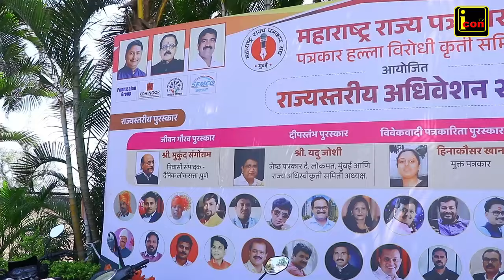महाराष्ट्र राज्य पत्रकार संघ मुंबई व पत्रकार हल्ला विरोधीकृती समिती,आयोजित राज्यस्तरीय अधिवेशन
महाराष्ट्र राज्य पत्रकार संघाचे चिंचवड येथील राज्यस्तरीय अधिवेशन उत्साहात संपन्न

राज्यभरातील हजारो पत्रकारांची लक्षणीय उपस्थिती .

‘अमृतकाळातील माध्यम स्वातंत्र्य, भविष्य आणि पत्रकारितेतील राम’ परिसंवादातून उजळली पत्रकारितेची धार.

बर लिहिण्यापेक्षा खरं लिहिणे जास्त अपेक्षित - प्रदेशाध्यक्ष वसंत मुंडे.

AI ची वाटचाल पत्रकारितेच्या क्षेत्रास घातक ; विश्वासार्हता धोक्यात.

विविध पुरस्कार देऊन पत्रकारांचा सन्मान.

पुणे,दि.१७ :- महाराष्ट्र राज्य पत्रकार संघ मुंबईच्या वतीने शनिवारी (दि.१६) चिंचवड (पुणे) येथे राज्यस्तरीय पत्रकार अधिवेशन संपन्न झाले. या कार्यक्रमाचे उद्धाटन संघाचे प्रदेशाध्यक्ष वसंत मुंडे,प्रदेश सरचिटणीस डॉ.विश्‍वास आरोटे,उपाध्यक्ष नितीन शिंदे, पत्रकार हल्ला विरोधी कृती समितीचे प्रदेशाध्यक्ष गोविंद वाकडे, पिंपरी चिंचवड शहराध्यक्ष पराग कुंकुलोळ,  ज्येष्ठ लेखक अरविंद जगताप तसेच ज्येष्ठ पत्रकार निरंजन टकले, महेश म्हात्रे, मंदार फणसे, आशिष जाधव यांच्या हस्ते दीप प्रज्वलनाने झाले .

या प्रसंगी असंघटित कामगारांचे नेते समाजसेवक बाबा आढाव , भोसरी मतदार संघाचे आ.महेश लांडगे, शिरूर मतदारसंघाचे मा. खासदार डॉ.अमोल कोल्हे , आ.उमा खापरे,राजकीय विश्‍लेषक उदय निरगुडकर, अखिल भारतीय मराठी नाट्य परिषदेचे अध्यक्ष भाऊसाहेब भोईर,नगरसेवक मोरेश्वर भोंडवे,चेतन भुजबळ वैभव स्वामी आदी मान्यवर उपस्थित होते.

प्रस्ताविक करताना नितीन शिंदे यांनी महाराष्ट्र राज्य पत्रकार संघाच्या वतीने आम्ही वर्षभर विविध कार्यक्रम राबवत असतो. तसेच महाराष्ट्रातीलही विविध पत्रकारांचे संघटन करून त्यांचे प्रश्न जाणून त्यांना न्याय देण्याचे व अडचणी सोडवण्याचे काम करत असतो. राज्यभरातील पत्रकारांना संघटित करून विविध प्रश्नांवर चर्चा होणे महत्वाचे आहे. पत्रकारांची एकजूट निर्माण करणे यासाठी संघटना कार्यरत असते. तसेच या माध्यमातून नाविन्यपूर्ण उपक्रम राबवित असल्याचे त्यांनी सांगितले आहे.

 डॉ. उदय निरगुडकर म्हणाले पत्रकारितेच्या क्षेत्रात AI चा शिरकाव पत्रकारांच्या बेरोजगारीत वाढ करणारा भासत आहे. आज देशाच्या कानाकोपऱ्यात विविध प्रकारचे चैनल, यूट्यूब चैनल, डिजिटल माध्यम उदयास येत आहेत विविध माध्यमे आपापल्या पद्धतीने उत्तम रित्या सामाजिक प्रश्नांची मांडणी करत आहेत. हे करत असताना काही महत्वाच्या गोष्टीचे भान ठेवणे महत्वाचे आहे. पत्रकारांनी निष्पक्षपातीपणा, विश्वासार्हता टिकविणे अत्यावश्यक आहे.
बातमी की जाहिरात या द्विधा संकटातूनही पत्रकाराला जावे लागते.

 परिसंवाद सत्रामध्ये ज्येष्ठ लेखक अरविंद जगताप, ज्येष्ठ पत्रकार निरंजन टकले, महेश म्हात्रे, मंदार फणसे, आशिष जाधव सहभागी झाले त्यांनी  अमृतकाळातील माध्यम स्वातंत्र्य, भविष्य आणि पत्रकारितेतील राम यावर चर्चा करताना माध्यमांना आज सर्दी झाली आहे का? आजचा निर्भिड पत्रकार कोण? पत्रकारांवर कोणकोणत्या प्रकारचे दबाव असतात? पत्रकारितेत युट्यूब महत्त्वाचा रोल निभावत आहे का? शेतकरी, कामगार, सामान्य नागरिक यांचे प्रश्न माध्यम निष्पक्ष मांडतात का? यावर मान्यवरांनी आपली निर्भिड मते मांडली.

दुसऱ्या सूत्रामध्ये बोलताना प्रदेश सरचिटणीस डॉ.विश्‍वास आरोटे म्हणाले की सर्व जिल्ह्यातील पत्रकारांवरचे संघटन जाळ निर्माण करून पत्रकार मजबुती देणे हा या अधिवेशनात्मक उद्देश आहे

चौकट -
प्रदेशाध्यक्ष वसंत मुंडे म्हणाले की पत्रकार कोणाचाच नसतो तो बातमीचा असतो. बर लिहिण्यापेक्षा खरं लिहिणे जास्त अपेक्षित आहे. पत्रकारांचे आर्थिक धोरण यावरही मंथन होणे आवश्यक आहे. महाराष्ट्र राज्य पत्रकार संघाचे राज्यभरात पंचविस हजाराहुन अधिक पत्रकार सदस्य आहेत.त्यांच्या विविध प्रश्नासाठी महाराष्ट्र राज्य पत्रकार संघ कार्यरत आहे.

चौकट

● मी सत्यशोधक पत्रकार नेहमीच लढतो.

बाबा आढाव म्हणाले पत्रकारांच्या जीवनामध्ये नेहमीच संघर्ष व लेखणीतून लढाया असतात. राज्यातील सर्व पत्रकार एका ठिकाणी पाहण्याचा हा पहिलाच योग असावा पत्रकार हा समाजातील विविध प्रकारच्या समस्यांची नाडी जाणणारा डॉक्टरच असतो. त्यामुळे त्याने निर्भयपणे उत्तम लिखाण मांडावे. जेणेकरून सामाजिक हित जपण्यासाठी मदत होईल.

शरद पवार यांनी महाराष्ट्र राज्य पत्रकार संघाच्या अधिवेशनास शुभेच्छा देत सांगितले की  पत्रकारिता हा लोकशाहीचा चौथा स्तंभ मानला जातो आज पत्रकारितेच्या क्षेत्रामध्ये अनेक आव्हाने आहेत. लोकशाहीला मजबूत ठेवण्यासाठी निर्भीड पत्रकारिता आवश्यक आहे

आमदार बच्चू कडू म्हणाले की एक सामान्य घरातील कार्यकर्ता ते आमदार होणं हे पत्रकारांमुळे शक्य झाले मात्र आज जाहिरात व पत्रकारिता याची रसमिसळ होत आहे. त्यामुळे चांगल्या पत्रकारांना त्रास सहन करावा लागतो. यासाठी हातातील लेखणी मजबूत असावी असा सल्ला त्यांनी दिला.

चौकट-

● एका व्यक्तीची बातमी म्हणजे वर्तमानपत्र नव्हे तर सर्वसामान्यांची बातमी म्हणजे वर्तमानपत्र ओळख हवी.

खासदार  डॉ. अमोल कोल्हे म्हणाले की पत्रकारांमुळे समाजातील विविध घटकांसाठी लढणाऱ्या ज्येष्ठ समाजसेवक बाबा आढाव यांची भेट अधिवेशनाच्या निमित्ताने झाली. सर्वसामान्यांची बातमी म्हणजे वर्तमानपत्र ही वर्तमानपत्राची ओळख असायला हवी. उजव्या हाताने केलेले दान डाव्या हाताला कळू नये असं मनाच्या बाबतीतही होतं मात्र आता मतदान करताना भविष्याचा ही विचार करायला हवा. हा खरच अमृत काळ आहे का? याचे आत्मपरीक्षण करायला हवे.